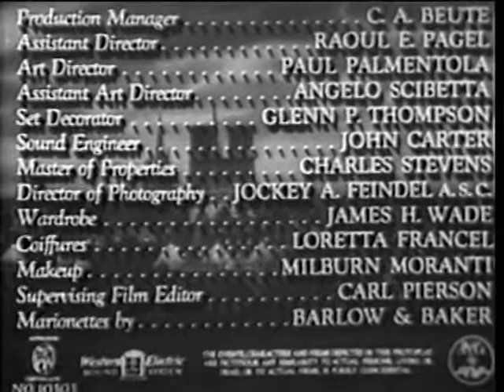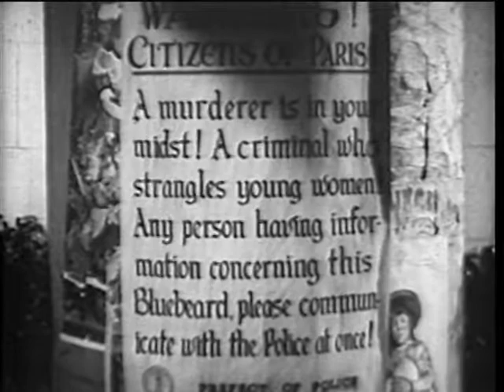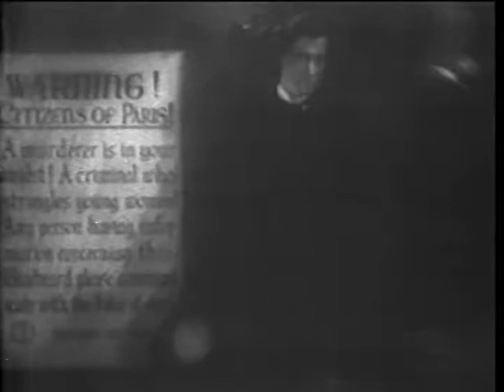Bluebeard (1944)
In Paris, an artist hires portrait models, and after he finishes their portraits, he strangles them.